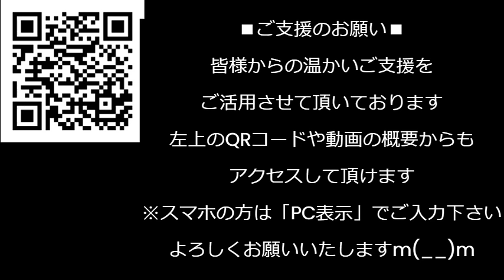ラサール石井の避難所デマが総理案件に「デマは許されません」総理が釣れてパヨ冥利に尽きるというもの／台湾の選挙結果に歴史上一度も選挙やったことが無い中国が意味不明の文句垂れて大爆笑を誘う240114